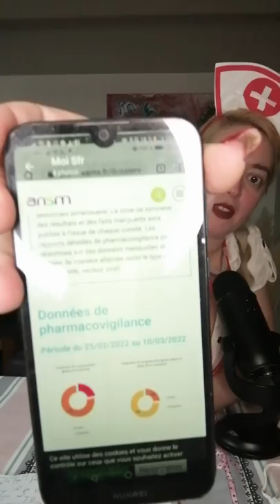message à Mathieu delormeau vs Fabrice di Vizio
Droit de réponses des français à Mathieu delormeau dans l émission tpmp du 23 mars en face de Fabrice di Vizio et de l influenceuse patriote

Pour commenter ma chaîne je ne valide que les commentaires de mes " contributeurs" et de mes abonnés fidèles afin d éviter que cette chaîne soit une poubelle. Et de pouvoir répondre au mieux à certains messages.

Diane une patriote libre de penser et de choisir sa vie.